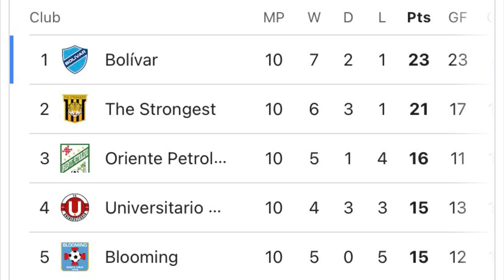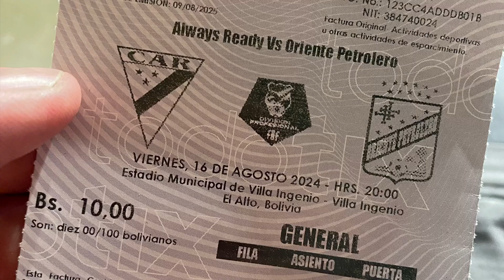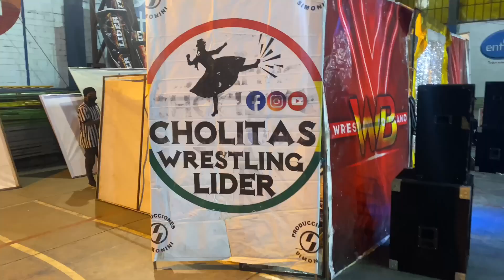Season Two, Episode 22: Bolivia Pt 2 - Always Ready, Cholitas & Salty Business